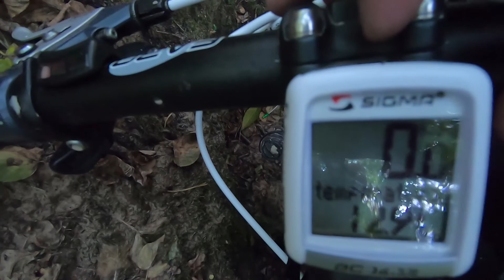Wypad rowerowy do lasu. Czy to jest Bushcraft? Mój las pow. Krasnystaw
Może ktoś z ekspertów się wypowie.